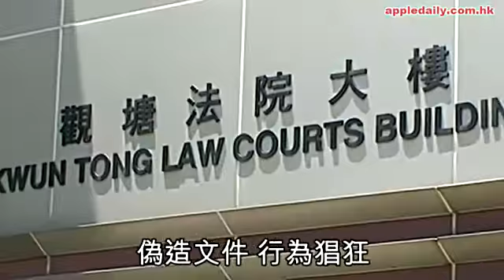嫌屋企逼 自製假租約霸隔籬屋